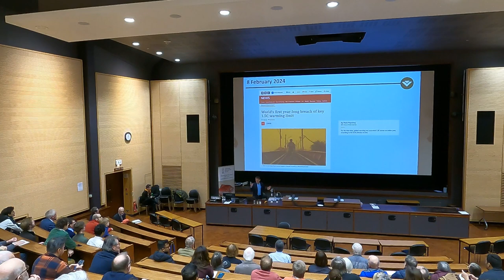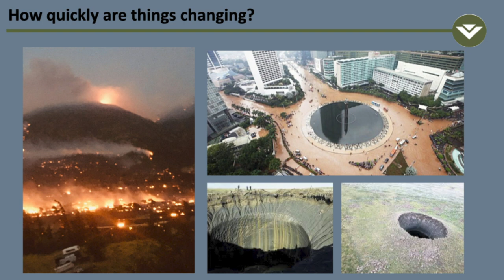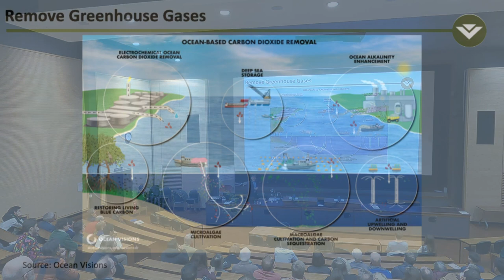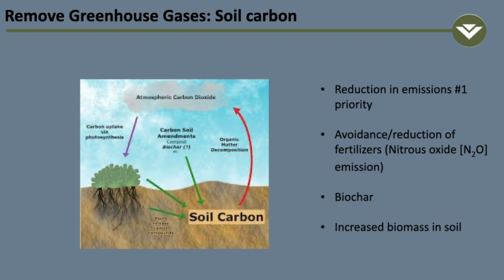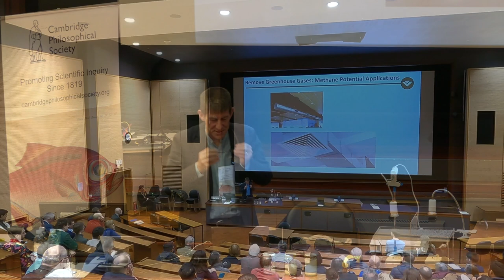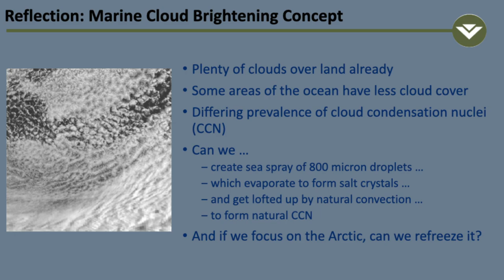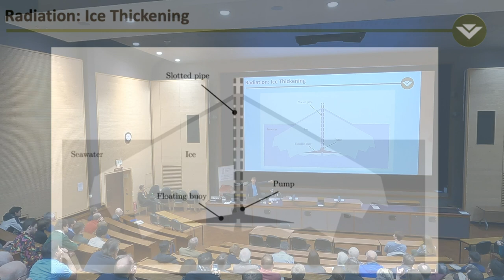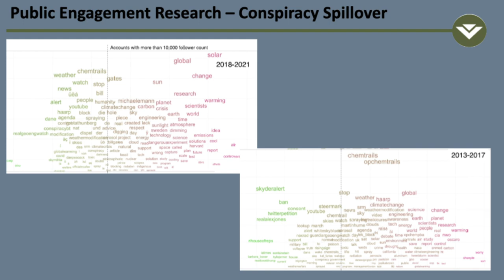Dr Shaun Fitzgerald - Going beyond emissions reduction – Climate Repair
The lecture will firstly summarise exactly where we are with climate change and crucially what the scientists are now considering in terms of the future. A future based purely on emissions reductions cannot keep the world below 1.5C.

We discuss some of the exciting ideas for greenhouse gas removal, and importantly going beyond terrestrial-based carbon dioxide removal. We will explore some of the approaches for marine carbon dioxide removal as well as the development of materials to accelerate the rate of oxidation of methane.

We will then spend time discussing what additional options we might have beyond emissions reduction and greenhouse gas removal; whilst these are necessary, even the most optimistic and ambitious scenarios considered by the IPCC indicate that they are not sufficient to keep temperatures below 1.5C. We will therefore review engineering concepts to limit temperature rise or interventions to protect glaciers and sea-ice, and ostensibly buy us time to stave off the worst effects of climate change whilst we get greenhouse gas levels down.

We will explore the different technologies which are being researched at the University of Cambridge in collaboration with multiple partner universities around the world, as well as the issues of public attitudes, governance and ethics associated with such research and potential deployment.